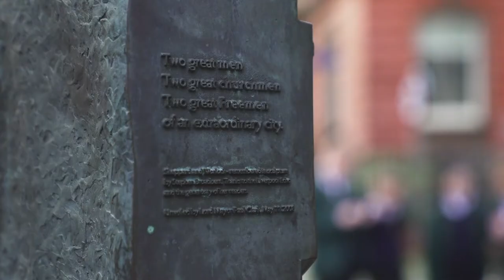2022 Merseyside, Alsop High School, Together We Can